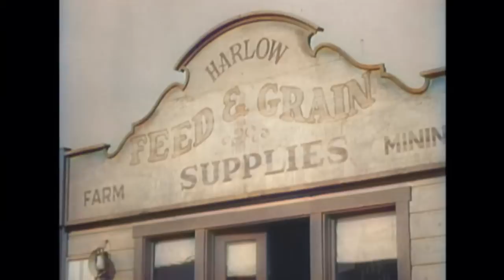Whispering Smith - The Jodie Tyler Story | EP16 | COLORIZED | Wild West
Colorized Classic Western Series: Whispering Smith - EP16 - The Jodie Tyler Story - Whispering Smith was a detective on the Denver, Colorado Police Department in the 1870s. This show took case histories from Smith's adventures. George Romack was Smith's partner and John Richards was the police chief.

Whispering Smith (1961)
Director: Christian Nyby
Writers: Jack Bennett, Frank H. Spearman (character)
Stars: Audie Murphy, Guy Mitchell, Sam Buffington
Genre: Western
Country: United States
Language: English
Episode Release Date: 21 August 1961 (USA)
Filming locations: Republic Studios - 4024 Radford Avenue, North Hollywood, Los Angeles, California, USA

Episode Storyline:
Hap Ward is on his way to pay off a bank loan on his store. He is called off a stage, his money belt is taken, and he is shot. Jodie Tyler shows up with a bag full of money and an interest in the store. Smitty is the trail of the killer..

Reviews:
"If you are a fan of westerns or of anything featuring Audie Murphy then you will love watching any of these episodes.

While the series has some flaws, the stellar acting of Audie Murphy makes it well worth while.

His pleasant easy going manner and yet his quiet toughness make him a western hero unlike any other I ever saw on the screen. He is never over powering and was a hero in real life who served his country with great honour and distinction.

Take a look and you will not be disappointed."
- written by "atkenos-1" on IMDb.com

Also Known As (AKA):
(original title) Whispering Smith
Japan (Japanese title) スミスという男
USA Whispering Smith

SUPPORT US!

MORE SERIES!